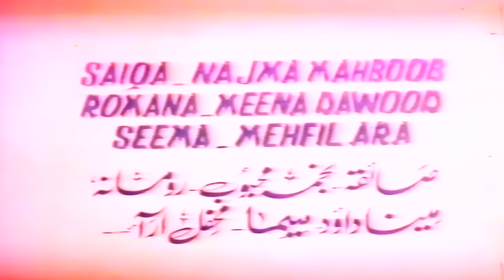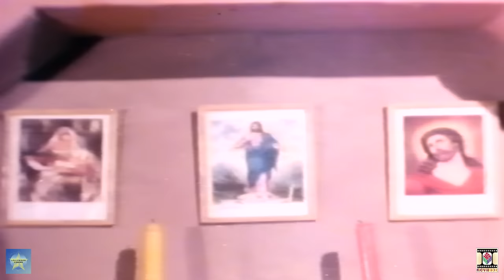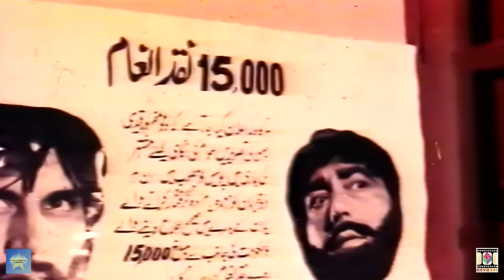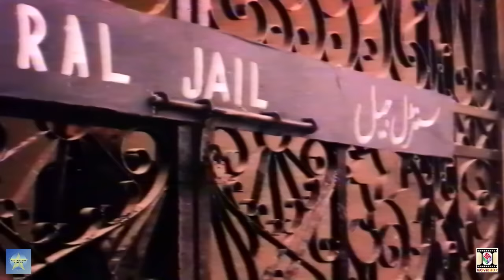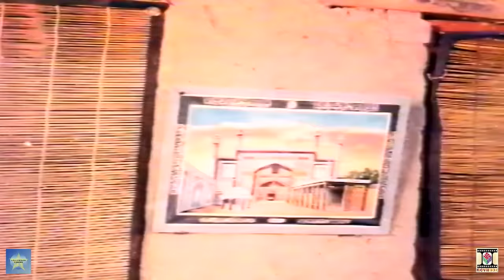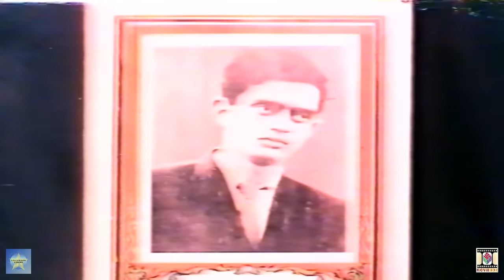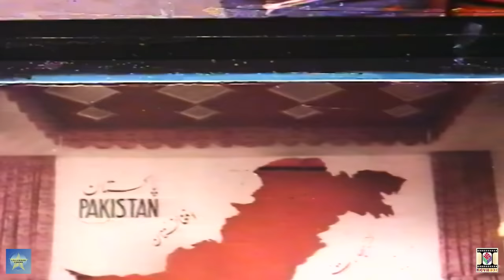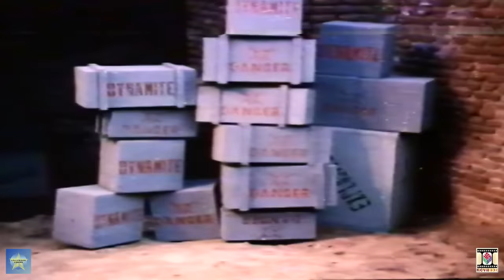PASBAAN (1982) - QAVI, SULTAN RAHI, NAJMA, MUSTAFA QURESHI, CHAKORI - OFFICIAL PAKISTANI MOVIE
Urdu Feature Film Pasbaan (1982)
Starring ' Sultan Rahi, Najma, Mustafa Qureshi, Asif Khan, Ghulam Mohayuddin, Chakori, Qavi, Adeeb, Najma Mehboob, Khalid Saleem Mota'
Directed By 'Iqbal Yousaf' Music By 'Nazir Ali'
Featuring Singers ' Nahid Akhtar, Mehnaz, Shaoukat Ali, Rajab Ali,
                                  Akhlaq Ahmad'